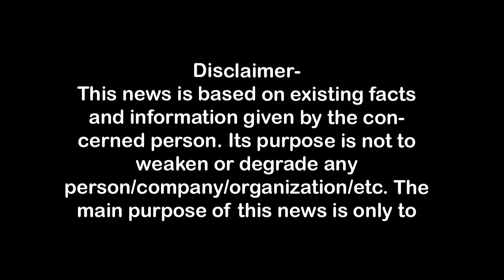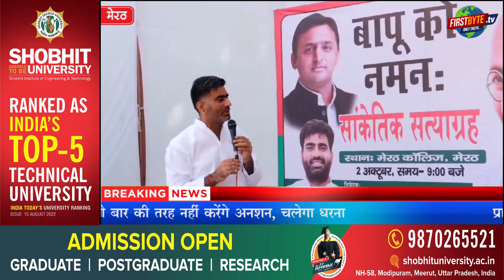त्रस्त जनता की सत्ताधारी सुध नहीं लेंगे, तो हम तो लेंगे atulpradhan First Byte.tv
प्राइवेट अस्पतालों व स्कूलों के खिलाफ 10 से बड़ा आंदोलन,
सपा विधायक अतुल प्रधान की गांव गांव चल रही तैयारी,
सत्ताधारी नेता परेशान जनता की सुध लेने को तैयार नहीं,
मेडिकल कालेज में रोज हो रही हैं मारपीट की घटनाएं,
भाजपा के 90 फीसदी नेता जमीनों के धंधे से जुड़े हैं-अतुल,
पिछली बार की तरह नहीं करेंगे अनशन, चलेगा धरना,

1.वाकई मोदीजी की तुलना नेहरूजी से नहीं की जा सकती